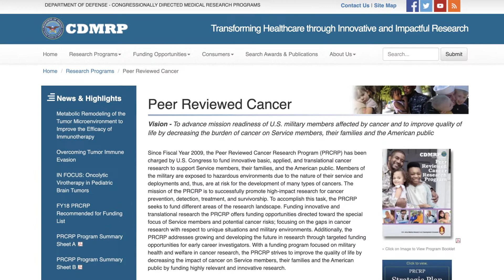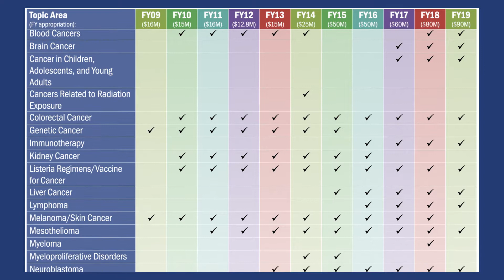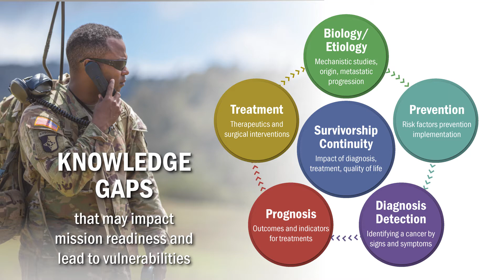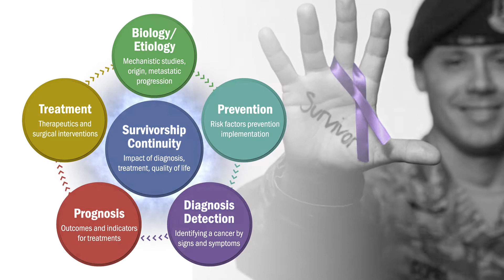The Peer Reviewed Cancer Research Program (PRCRP) Vision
The DoD PRCRP strives to advance mission readiness of U.S. military members affected by cancer, and to improve quality of life, by decreasing the burden of cancer on Service members, their families, and the American public.

(DoD-VI military photos have been altered by blurring out identification badges.)